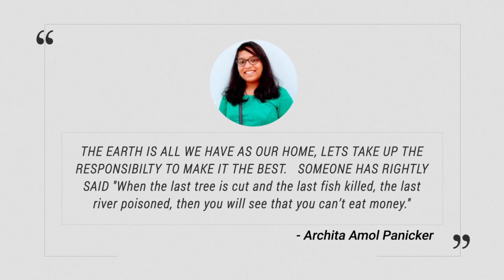THE GREEN CRUSADER - FIRST LOOK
This is the "FIRST LOOK" for my e-magazine that will be published shortly on social platforms .  This magazine is based on Environmental Sustenance and I have tried to highlight the current issues, UAE governments initiatives and some mitigation steps as foreseen by me. I have entitled this magazine as THE GREEN CRUSADER, which essentially intends to be "THE GREEN REFORMER" and is a small step towards the paradigm shift to a perspective of a better future. This is my project made for Bee'ah's Environmental Excellence School Award , made through India International School Sharjah. Thanks to all who have supported me unhesitatingly and undemandingly - Archita Amol Panicker.